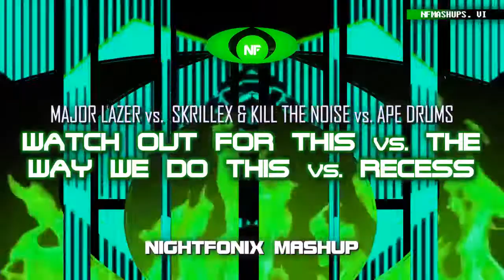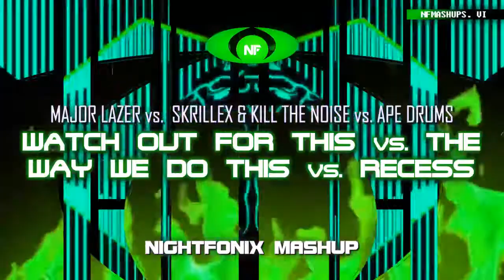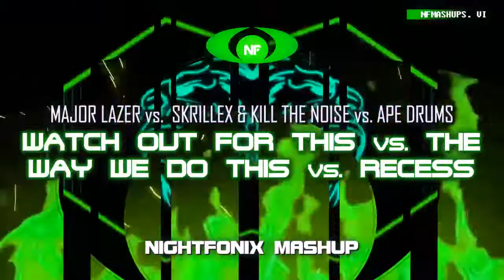Watch Out For This vs. The Way We Do This vs. Recess (Nightfonix Mashup)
NFMashupsVI-04
Major Lazer feat. Busy Signal The Flexican & FS Green/Ape Drums feat. Major Lazer & Busy Signal/Skrillex & Kill The Noise feat. Fatman Scoop and Michael Angelakos
Watch Out For This (Bumaye)/The Way We Do This/Recess (Ape Drums Remix)
- Nightfonix Mashup -